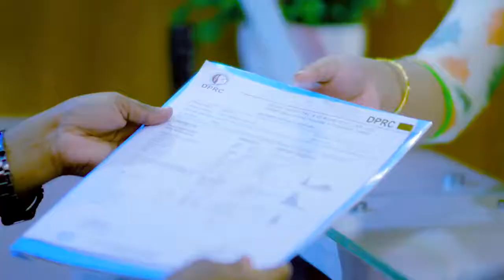প্যারালাইসিস রোগী ভাল হলেন | Paralysis Treatment in Bangladesh | Rehabilitation Treatment